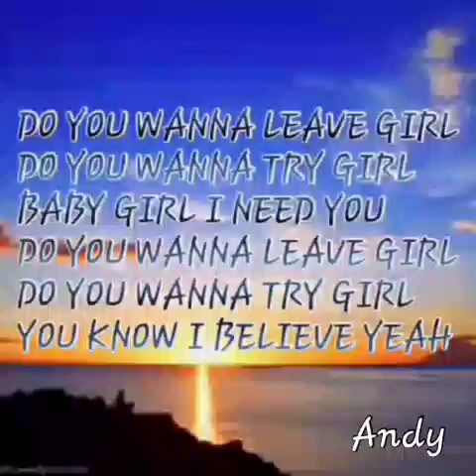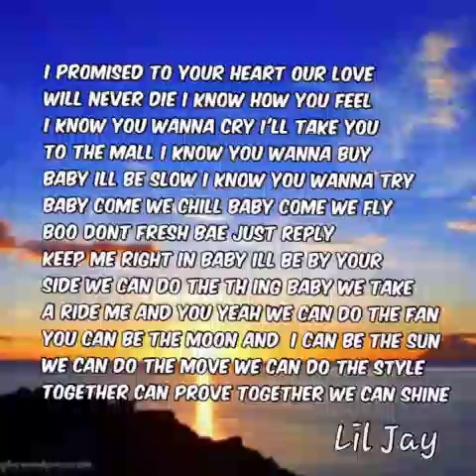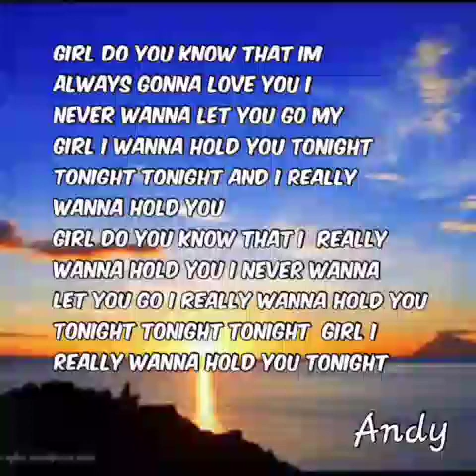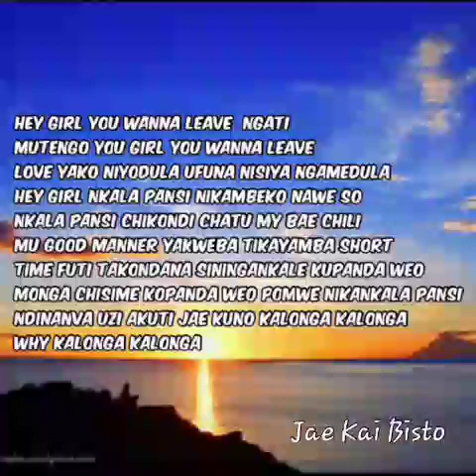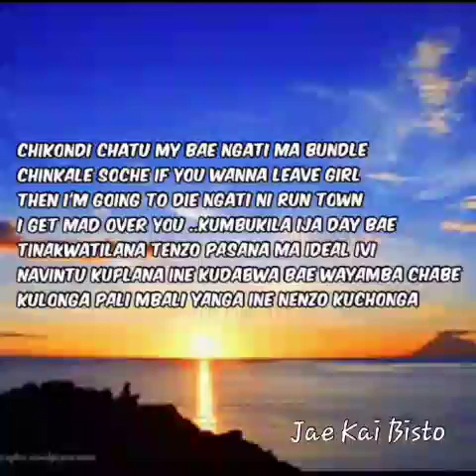D.G.Q-Do you wanna leave lyrics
Emotional love song